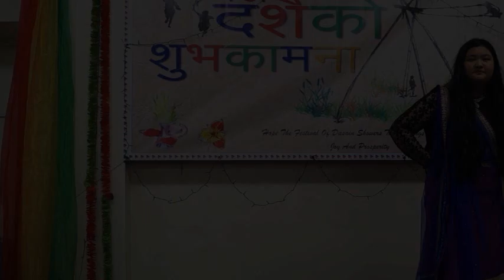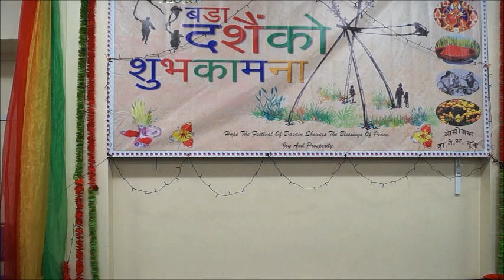Dashain 2018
Dance by Niya Gurung